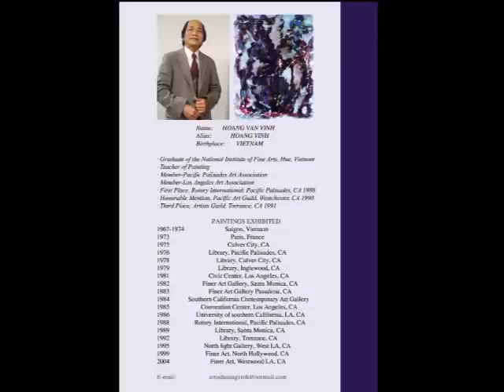THU VIEN Tren The Gioi Co Sach Hoi Hoa Hoang Vinh.wmv